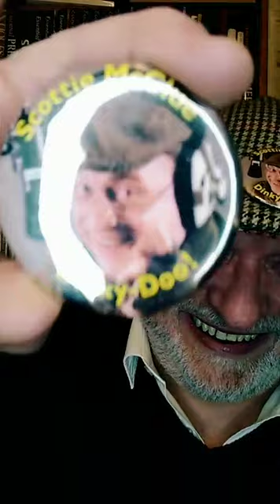TIKTOK LIVE 2 #12521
International Icon Scottie McClue Live On TikTok For You Second Performance